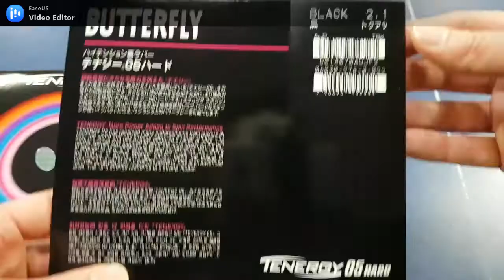Tenergy19 Tenergy05Hard Weight & Surface with Innerforce ZLC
Part2 is coming soon!